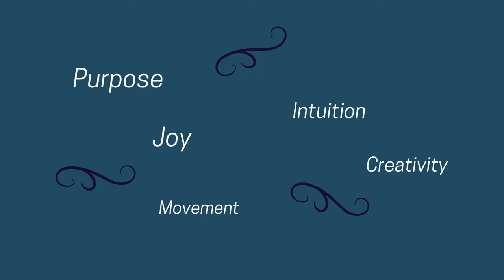Showing Up for an Evolving, Creative, Joyful Life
What does it feel like to show up as your true authentic self and in alignment with your heart and soul's purpose? In this episode, Shannon Ryan of Heart Centred Space and I have a conversation on following joy, listening to our intuition, releasing expectations, and living a high vibrational life.

Shannon is passionate about showing up for and connecting with others through yoga, movement, mindfulness, and creative expression. She lives on Vancouver Island and from May to October offers Yoga by the Sea at Neck Point in Nanaimo among the eagles, otters, and waves. See below for how to connect with Shannon and sign up for any of her offerings.